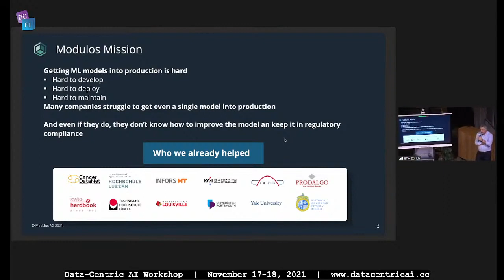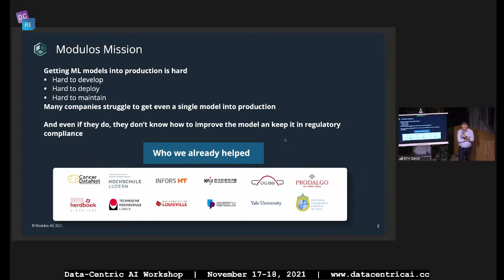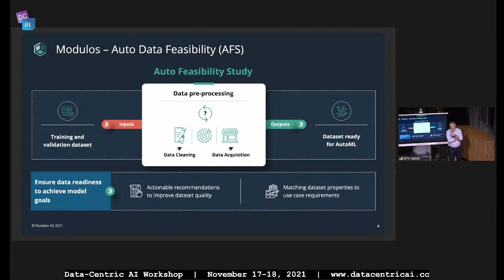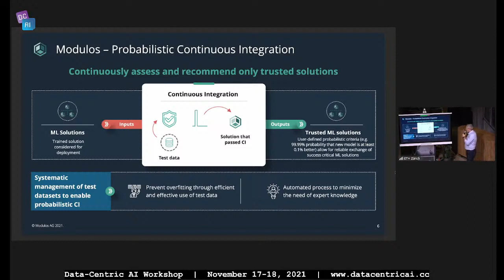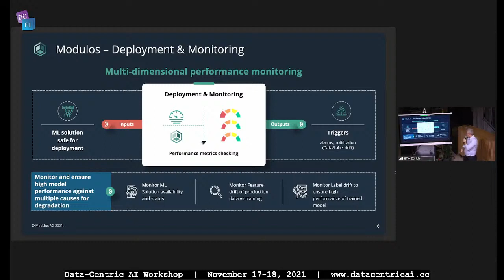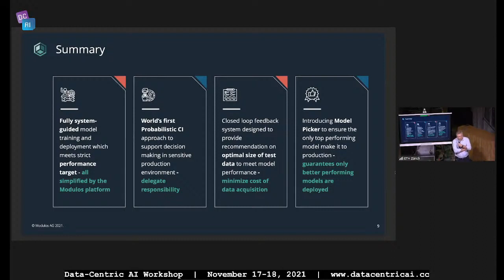Modulos at ETH/Stanford Data Centric AI Event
Our VP Revenue Simone Severini presents our vision for data-centric ML at a workshop hosted by the ETH Zurich AI Center and the Stanford HAI 17-18 November 2021

Modulos is a startup from ETH Zurich working on simplifying your AI journey. Our automated machine learning platform helps train and deploy state-of-the-art artificial intelligence solutions, quickly and easily.